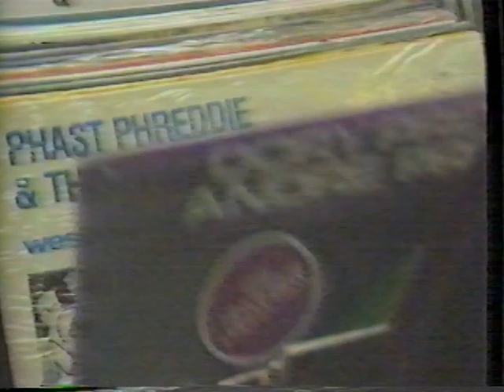Dallas Punk Rock Bobby Soxx